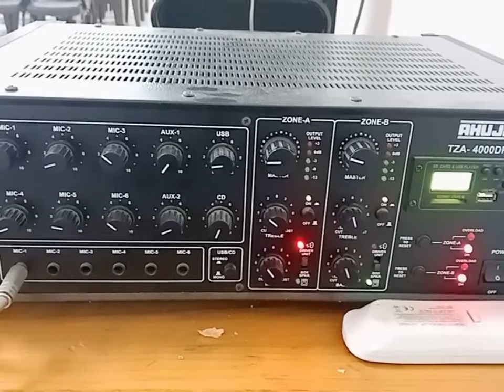Himgiri Zee University Dehradun || Juniors ki fresher party devbhumi_uttarakhand. (Vlog 3)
Juniors ki fresher party..📸 yogesh Singh vlog 17 devbhumi_uttarakhand. (Vlog 3)pahadivlogs

yai sab equipment use Karta Hun main apni video banane ke liye
mobile phone
only for mobile 📲